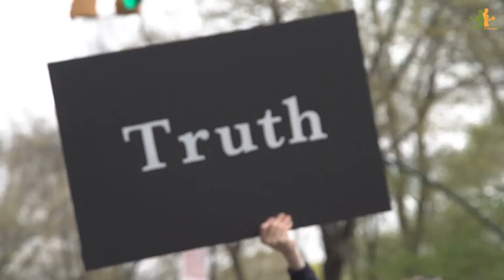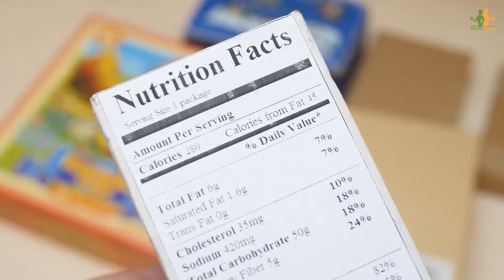10 Medicinal Fruits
There are a lot of fruits out there with medicinal properties - here are 10 you should know about! From helping to cure a common cold, to reducing inflammation and aiding in weight loss, these fruits can help improve your health in a variety of ways. Watch the video to learn more!